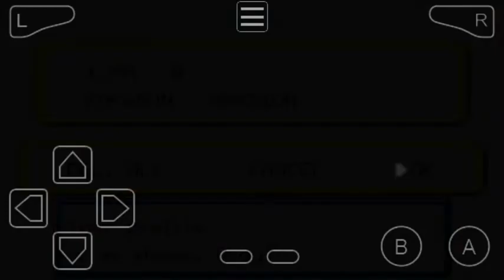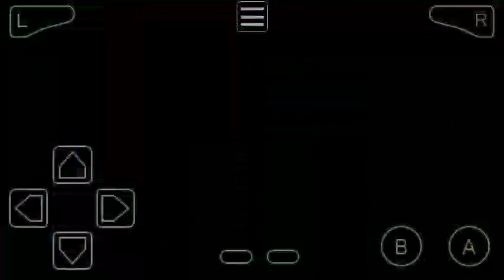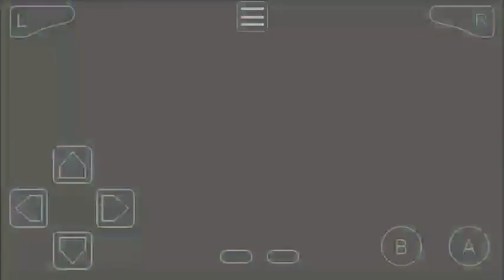Pokemon Ash-Gray Part 4 PokeFan Got Light Ball From Flint At Pewter City & Lose Battle Against Brock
Pokemon Ash-Gray Part 4 PokeFan Reached Pewter City Through Route 2 & Lose Battle Against Brock & Got Light Ball From Flint

Leader Pokemon PokeFan Have In Is Pikachu

Pokemon HMs

Ash-Gray
Cities, Paths, Caves Etc
1) Pallet Town
2) Viridian City
3) Pewter City

Previous Up to 10 Parts Details

Part 3 PokeFan Battle In Viridian Forest & Defeated Team Rocket & Trainers Through Route 2 Near Viridian City

Part 2
Pikachu Saved PokeFan & Reached Viridian City & Defeated Team Rocket In Pokemon Center

Part 1
I Choose You! Pikachu Pallet Town & Wake Up Late & Spearow Attacked